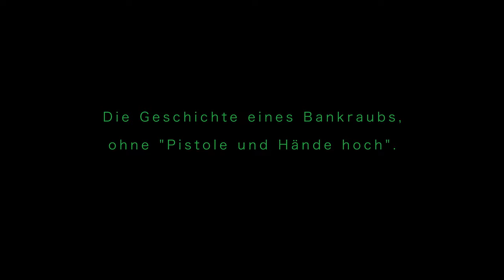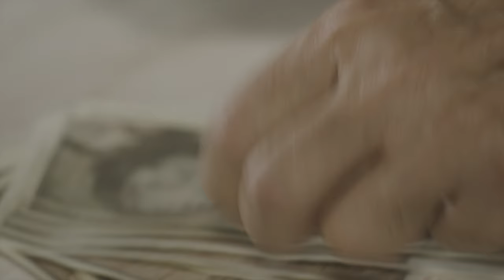Trailer COUP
Ab 26. August 2021 im Kino!
Sommer 1988: Ein 22-jähriger Bankangestellter, Familienvater, Rocker, raubt seiner Bank Millionen. Aber nicht mit Pistole und „Hände hoch“, sondern indem er eine Sicherheitslücke entdeckt und mit einem ausgetüftelten Coup die Beute zur Seite schafft. Mit den geklauten Millionen setzt er sich nach Australien ab und weiht erst von dort aus am Telefon seine Lebensgefährtin ein. Sie will aber nicht zu ihm nachkommen. Damit hat er nicht gerechnet. Sein Aufenthalt im australischen Luxushotel wird zum goldenen Käfig.

Der Film erzählt in einem Mix aus Spiel-, Dokumentar- und Animationsfilm die wahre und unglaubliche Geschichte eines Bankangestellten, beruhend auf den Original-Interviews. Gewinner des Förderpreis Neues Deutsches Kino bei den Hofer Filmtagen 2019.